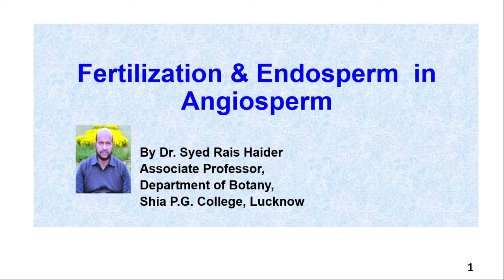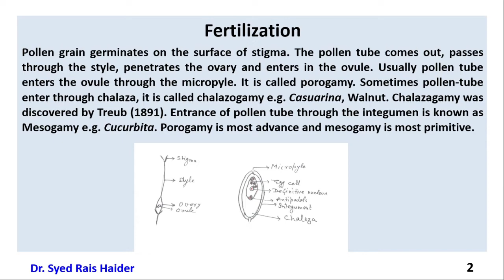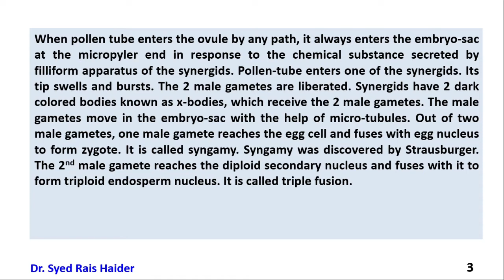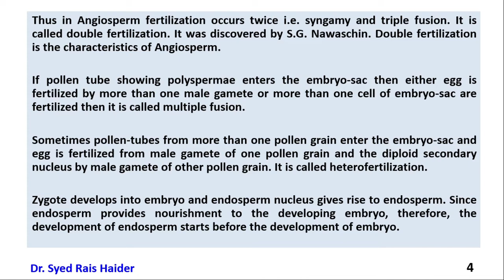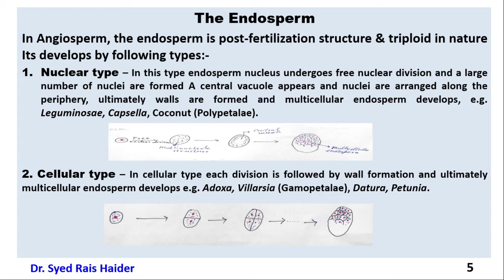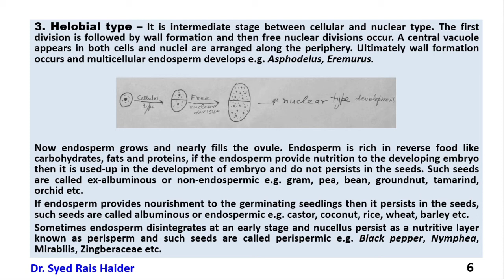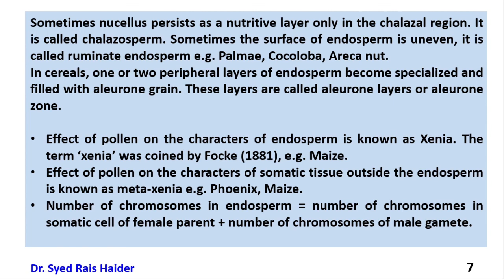FERTILIZATION & ENDOSPERM IN ANGIOSPERM || Department of Botany, Shia P.G. College, LKO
By Dr. Syed Rais Haider, Associate Professor, Department of Botany, Shia P.G. College, Lucknow